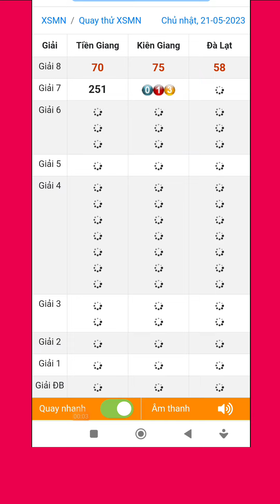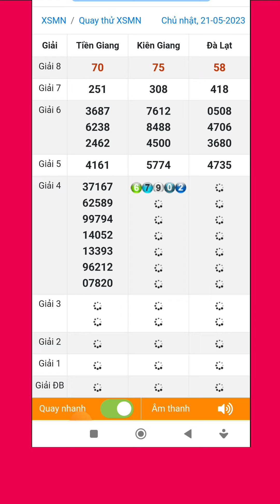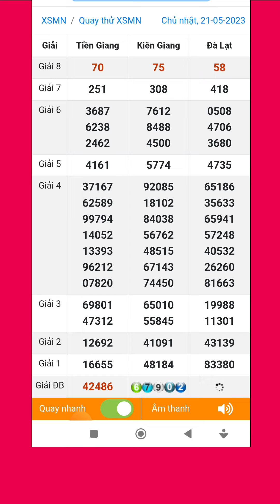Quay thử xổ số miền nam hôm nay chủ nhật ngày 21/5/2023 #3 tiền giang - kiên giang - đà lạt